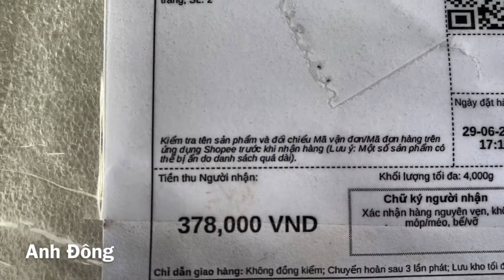Bộ bonsai bình tách trà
✳️Kỷ thuật uốn cành cây bonsai | Bonsai tree bending technique
✳️Kỷ thuật Tạo dáng cây bonsai | Bonsai styling technique | dành cho người mới biết chơi .
✳️tự làm cây bonsai đẹp , người mới tập làm .
👉Câycanhbonsai, những cây cảnh bonsai đẹp,
👉cây cảnh bonsai, bonsai cây, cay dep, tác phẩm cây cảnh đẹp, của người mới chơi, cây cảnh,
👉cây cảnh bonsai, cây bonsai ,cây bonsai đẹp
👉kỷ thuật cắt tỉa cây cảnh , chăm sóc cây bonsai ,dành cho người mới biết chơi